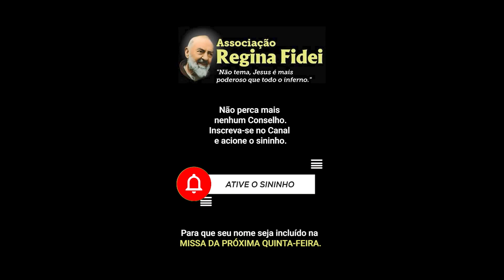A Alegria de quem Confia em Deus